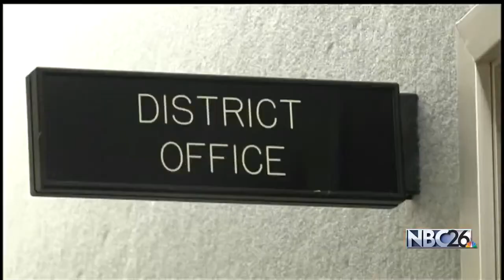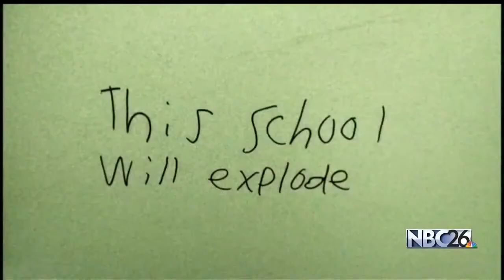Wausaukee School students evacuated due to possible threat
WAUSAUKEE, Wis. -- 475 Students were evacuated from a Wausaukee K-12 school as a precautionary measure today following a possible threat.

All Wausaukee students were also sent home with a letter to parents explaining today's two-hour ordeal, and offering a $100 reward for information on who is behind the bomb threat.